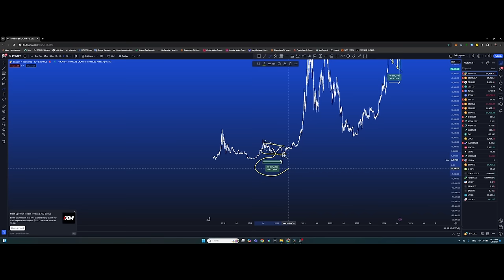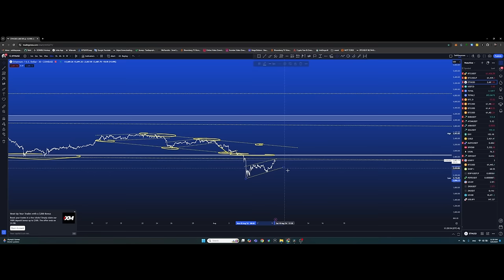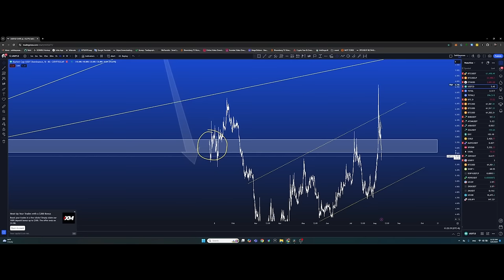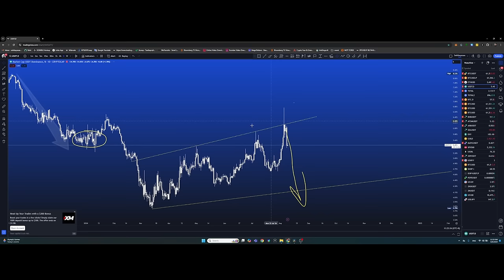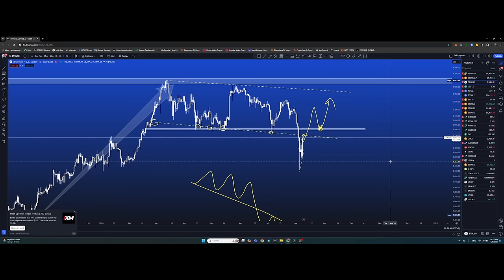Зах зээл яагаад унав энэ уналтыг хэн хэн боломж болгож чадав? +TA